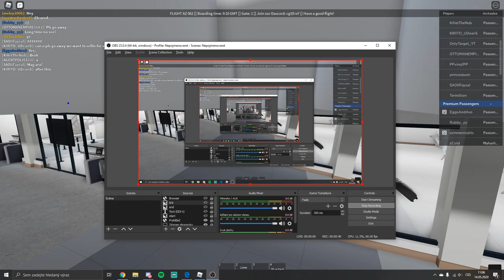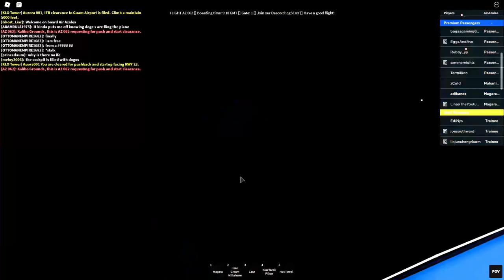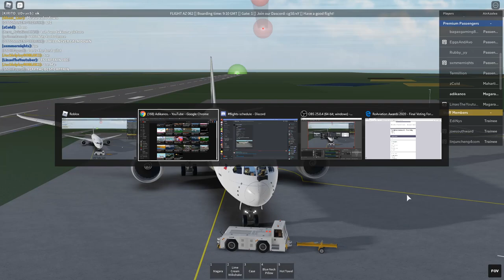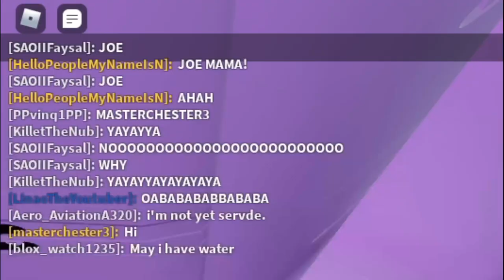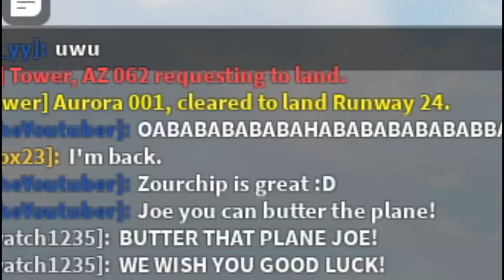ROBLOX | Air Azalea - B787 Flight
Hello everyone! Welcome to my another video! In this video I was on Air Azalea's flight with their so fucking big B787. I hope you enjoy the video! :3

Information📱

Music🎧

• MusicByAden - Me & You
• Diviners - Stockholm Lights
• Voyage - Atch

I will delete inappropriate comments without warning, please respect each other.